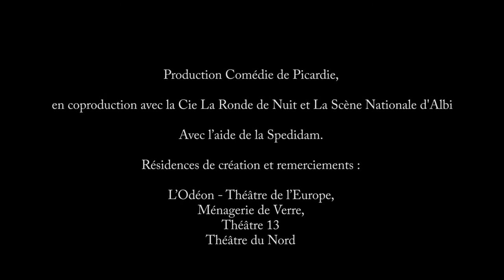Teaser - "Mademoiselle Julie" mis en scène par Gaetan Vassart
Mademoiselle Julie d'August Strindberg

Une production Comédie de Picardie, en coproduction avec la Cie LA Ronde de Nuit et La Scène Nationale d'Albi

Mise en scène : Gaëtan Vassart
Collaboration artistique : Sabrina Kouroughli
Scénographie : Camille Duchemin
costumes : Stéphanie Coudert
Lumières : Franck Thévenon
Son : David Geffard
Avec : Anna Mouglalis, Xavier Legrand, Sabrina Kouroughli